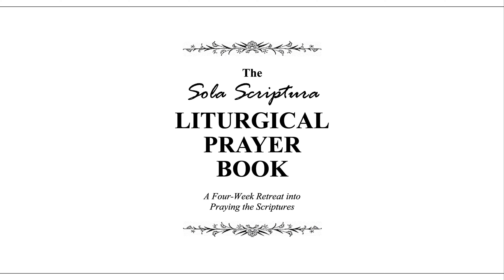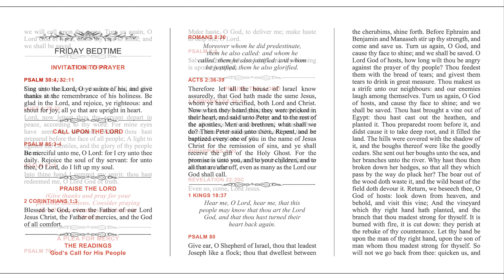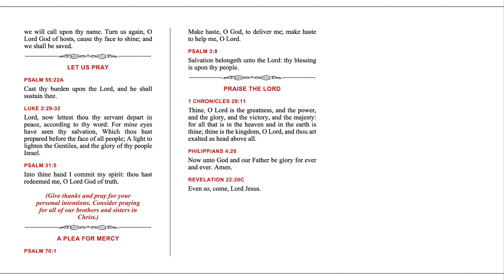SSLPB — Week 2 — Friday Bedtime — Sola Scriptura Liturgical Prayer Book